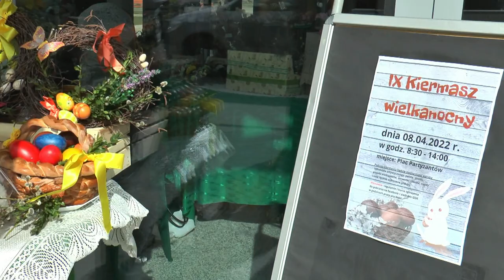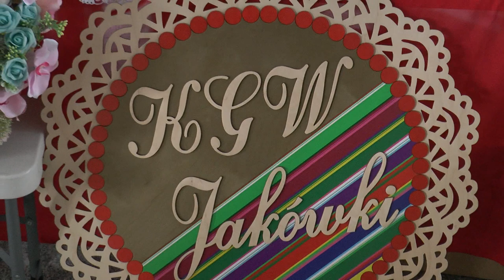Kiermasz wielkanocny w Janowie Podlaskim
8 kwietnia na skwerku w Janowie Podlaskim odbył się kiermasz wielkanocny :)